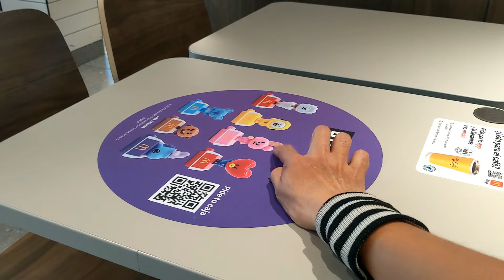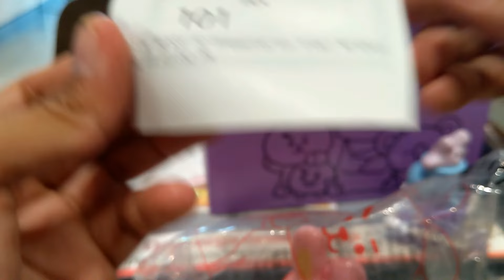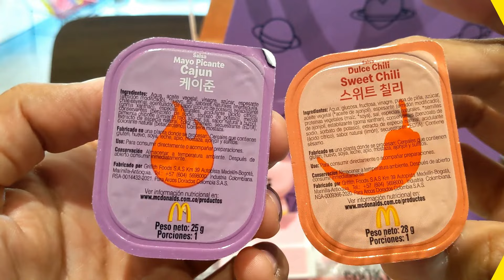Cajita Feliz Adultos McDonald's BT21 Line Friends BTS (Agosto/Septiembre 2024) Parte 2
El precio es de 199$ pesos mexicanos 10$ dolares aprox la Cajita Feliz Incluye: 10 Mcnuggets , Papas Mediana , Salsa Cajun y Sweet Chili , Juguete y refresco que se puede cambiar por agua o cafe.

Los personajes disponibles son: Tata , Shooky , RJ , Cooky , Koya , Mang y Chimmy